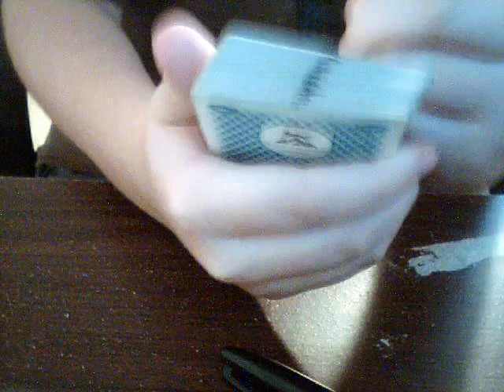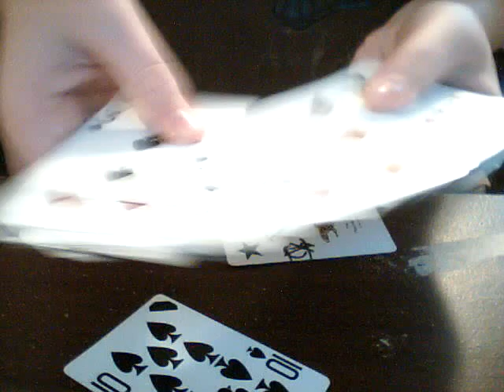graffiti by jay sankey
grafitti by jay sankey on 22 blows to the head dvd Reddit Name: Lostbow